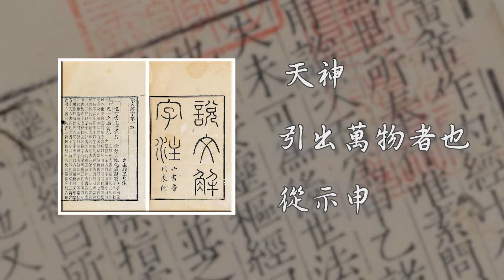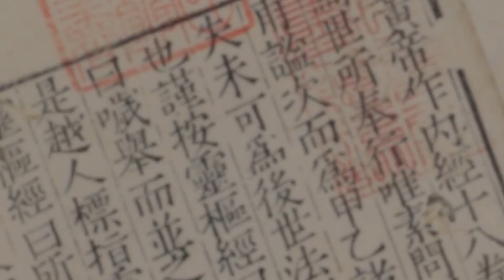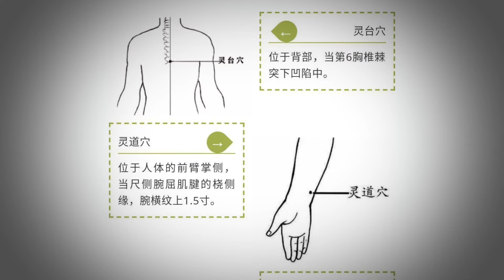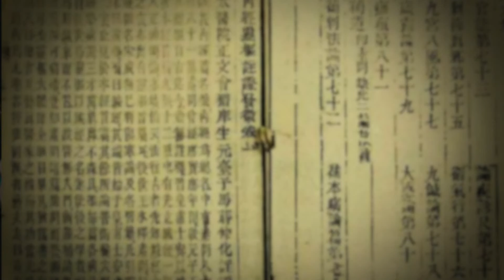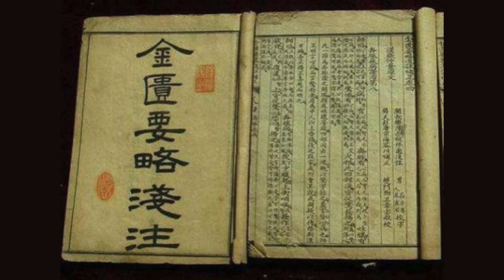三魂七魄是什麼？決定你愛上一個人的是什麼？楊過的黯然銷魂掌究竟有多厲害？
三魂七魄的含義，睡覺時管理你身體的因素，決定人天賦不同的因素。大雄有說道，細細道來。